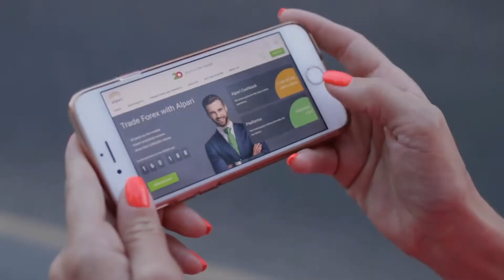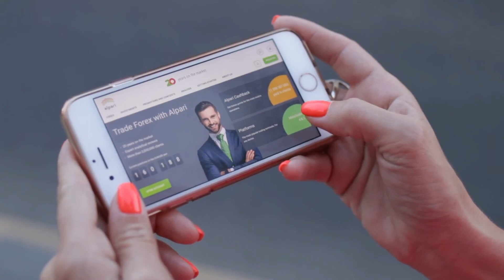Ministério Público isenta Guarda Municipal e denuncia mulher da praça